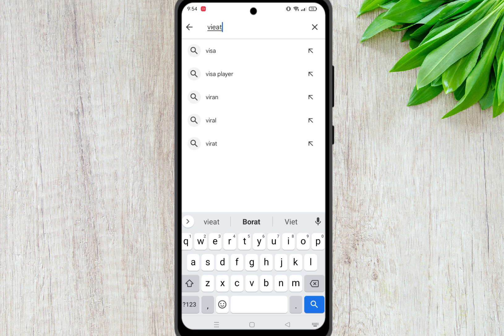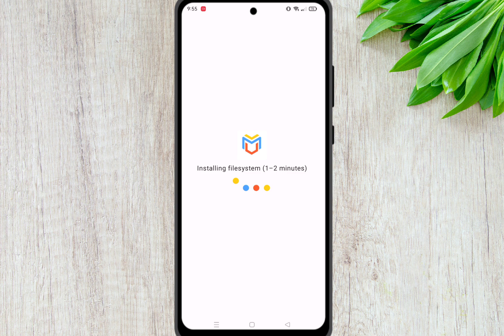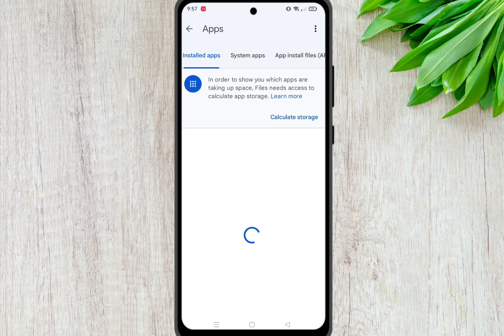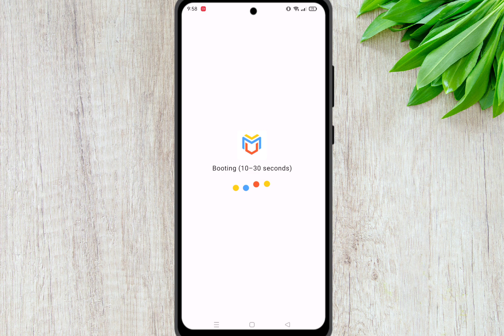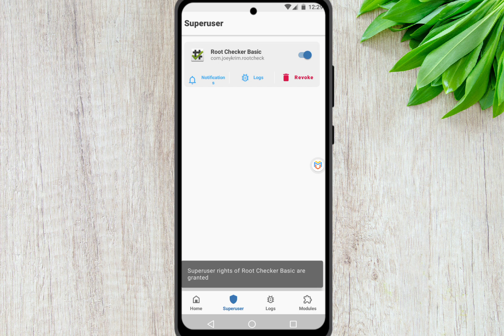How to Root Any Virtual Android App For All Androids | Root Any Android Phone With Virtual Rom 2024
In this video i will show you how to Root Any virtual Android For Game Guardian,

This video is for Education purposes  for Cs And IT Students.

How to root virtual Master for Android
How to root virtual machine for Android
How to root virtual space for Android

All song used in this video is from NCS